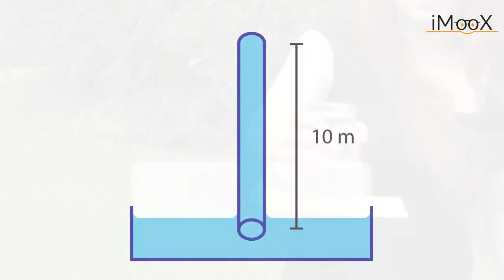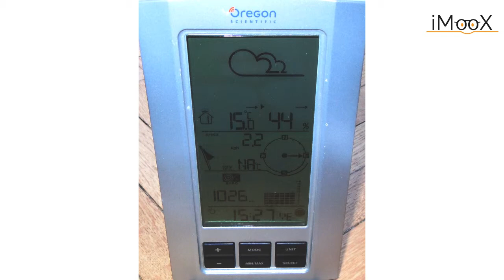8c Das Glas, das nicht ausläuft